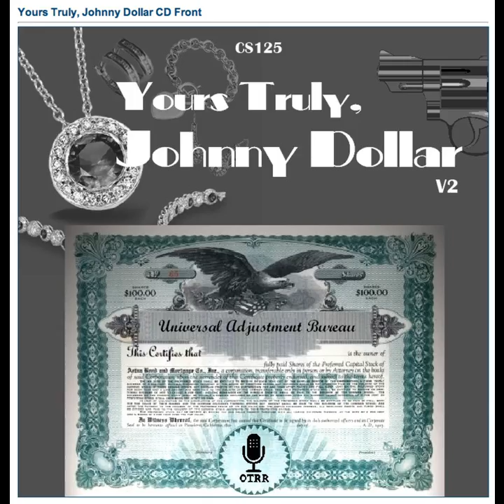Yours Truly, Johnny Dollar - 610716 747 The Old Fashioned Murder Matter